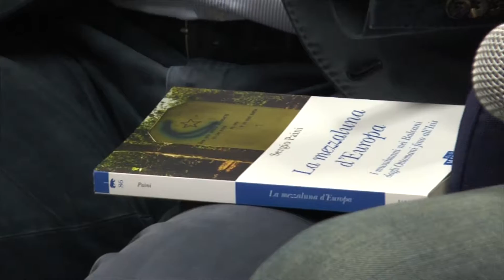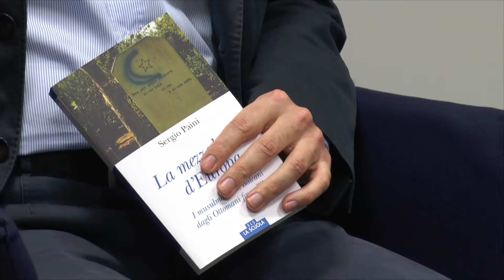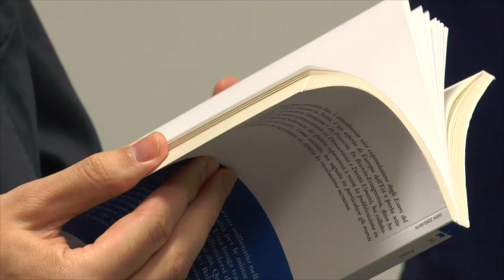Sergio Paini, Akkad Nader: Islam dei Balcani, Islam europeo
Sergio Paini, vice caporedattore degli Esteri del Tg1, ha presentato il suo libro "La mezzaluna d'Europa. I musulmani dei Balcani: dagli Ottomani fino all'Isis" lunedì 28 novembre presso la libreria Nuova Rinascita. Tra gli ospiti, anche l'imam di Trieste Nader Akkad. L'evento è stato promosso dalla Cooperativa Cattolico-Democratica di Cultura di Brescia.